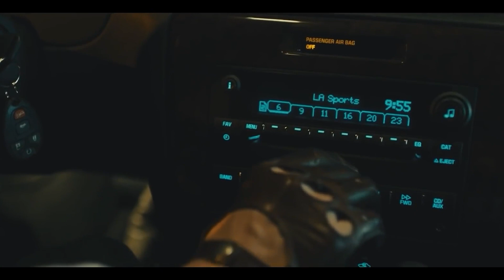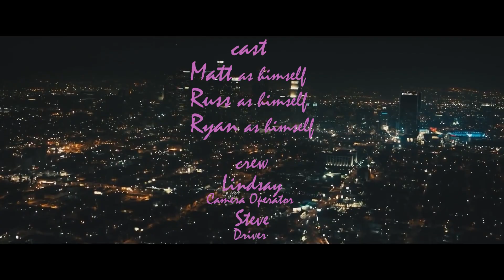RYAN GOSLING ALMOST KILLED US | 4K Kings Deliver the Second Site 4K to the DRIVE Contest Winner!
After reaching 2K Subs, we asked our good friend Ryan Gosling if he would help us deliver the DRIVE 4K SECOND SIGHT prize to the Winner. It didn't go so well...